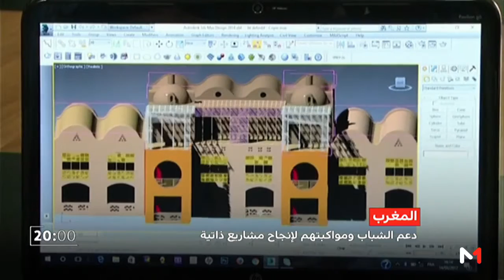روبورتاج.. دعم الشباب ومواكبتهم لإنجاح مشاريعهم الذاتية